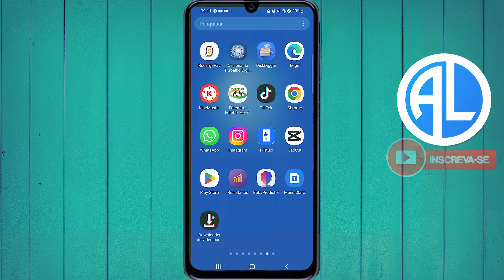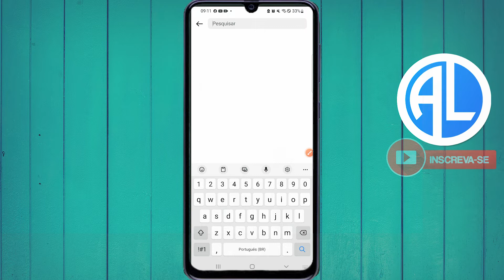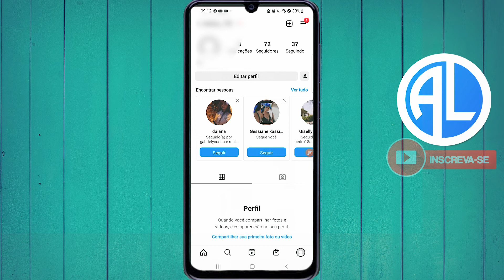Como SABER se ALGUÉM me BLOQUEOU no STORIES DO INSTAGRAM - DESCUBRA AGORA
Como saber se você foi bloqueado no stories do Instagram? nesse vídeo eu vou te mostrar o passo a passo completo de como descobrir se algum amigo me bloqueou no story do instagram. Para começar eu vou te mostrar como ver se alguma pessoa te ocultou ou bloqueou no stories dela. Dessa forma você poderá ver se realmente essa pessoa te bloqueou no instagram e você está impedido de ver o stories dela.